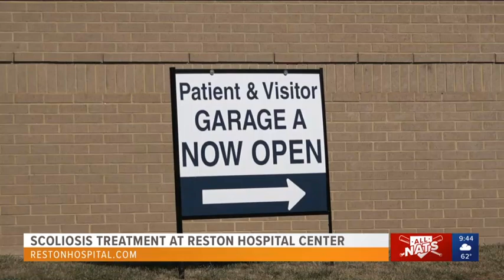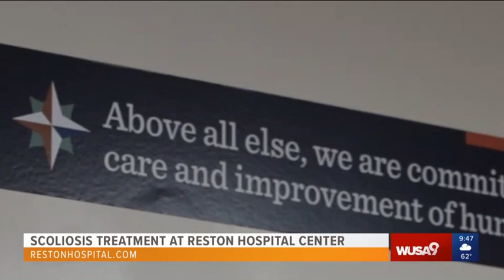Center for Scoliosis and Spinal Deformity - Reston Hospital Center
Reston Hospital's Center for Scoliosis and Spinal Deformity is featured on WUSA9's Great Day Washington Segment. Hear how a local woman benefited from Reston's nationally recognized surgical program for complex spine care.  To learn about spine care at Reston Hospital, please